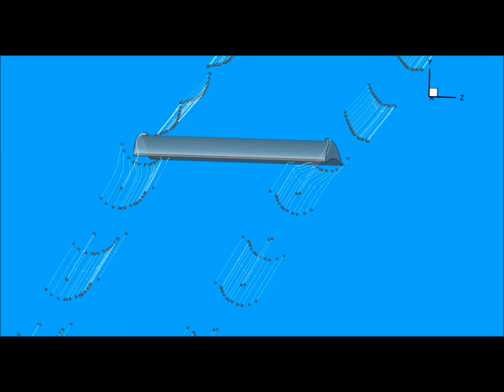Wingtip vortices over NACA6409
Flow over NACA6409 is simulated at 10 deg angle of attack with Mach number 0.3768.

Objective of the simulation is to capture wingtip vortices, and streamlines are plotted at the edges of aerofoil.

--CFDGuru